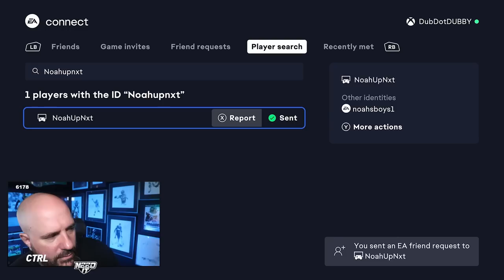I PLAYED TWO TIME BELT WINNER NOAH IN A $5,000 TOURNAMENT!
DubDotDUBBY.com

 PLAYED TWO TIME BELT WINNER NOAH IN A $5,000 TOURNAMENT!